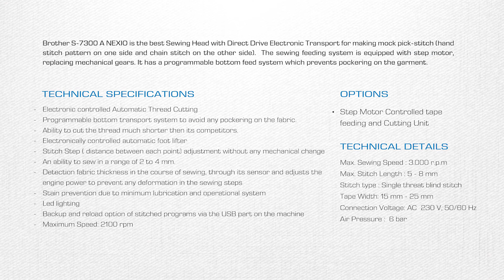PT 3300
IMITATED HAND STITCH SEWING MACHINE